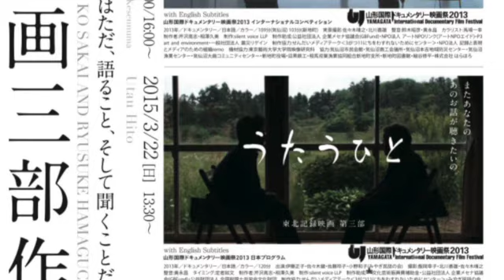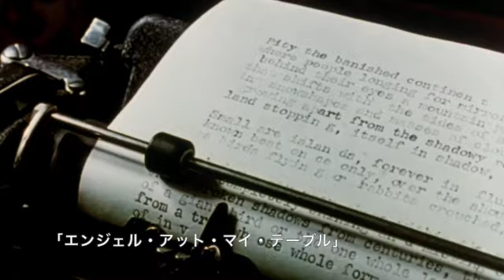『濱口竜介vsジェーン・カンピオン 演技について』「ドライブ・マイ・カー」と「パワー・オブ・ザ・ドッグ」でアカデミー賞にノミネートの監督を比べます。映画考察 ネタバレなし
演出に独特の方法を取る濱口竜介とジェーン・カンピオン監督は何を狙っているのか？演技とは？映画とは？インタビューを漁って、考えてみました。おふたりはアカデミー作品賞、監督賞、脚色賞で競っています。

2022年アカデミー作品賞ノミネート全作品の解説と予想：

【アカデミー作品賞ノミネート作品　映画レビュー】

＊ツイターでレビューしてない新作や日本公開前の映画、見ている映画、スイスのブログもしています

評価
A+  この映画に恋した
A   とてもとても感動した
A-  とても感動した
B+  質がよい
B    楽しめた
B-   ビミョウ
C    見なくても良かった

私にとってのいい映画
１）感動させる、泣いて笑えた
２）作り手の情熱、伝えたいメッセージがある
３）新しさ、個性、作家性、芸術性がある